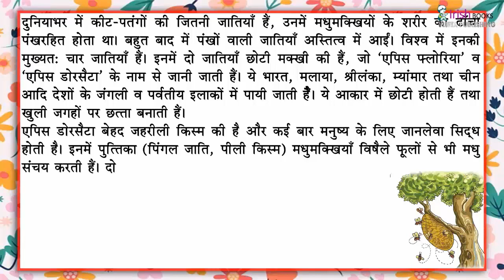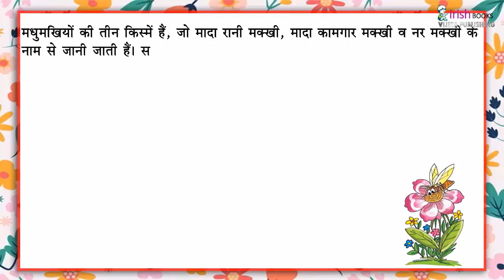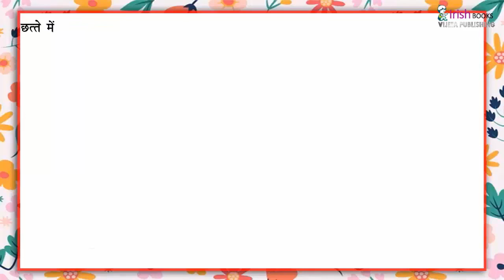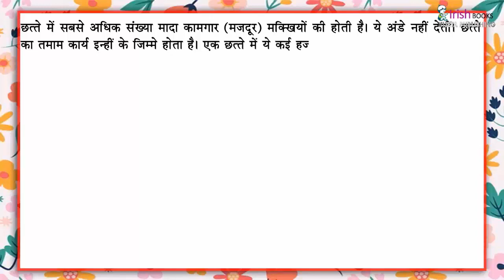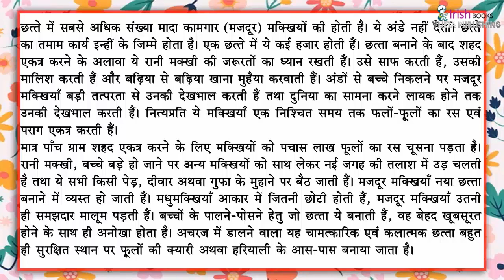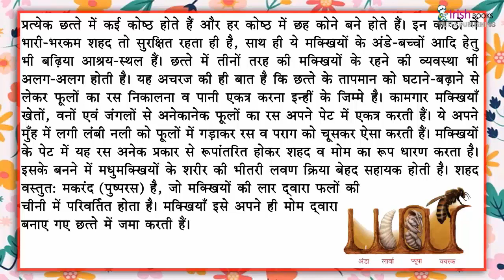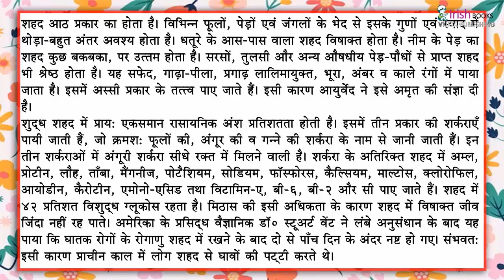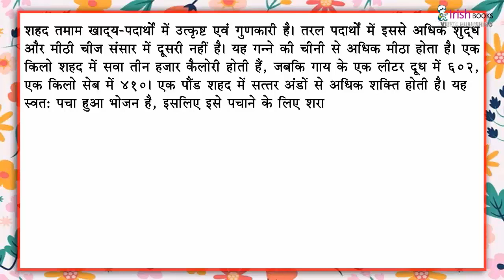मधुक्खियों का जीवन II पाठ -12 कक्षा 6 II अIकीर्ति हिंदी पाठमाला IRISH.